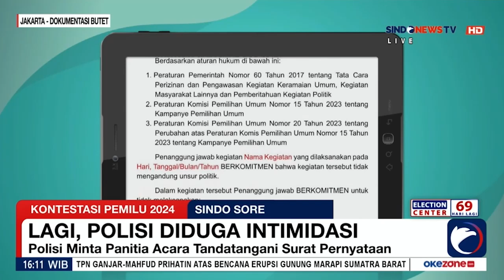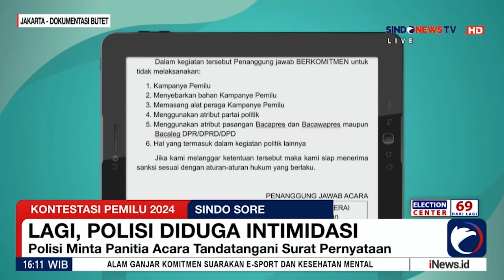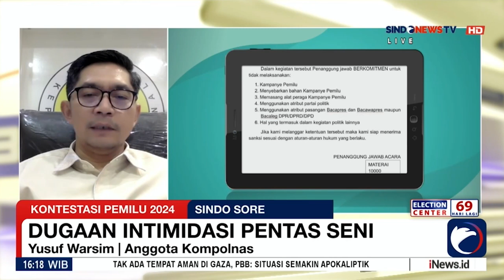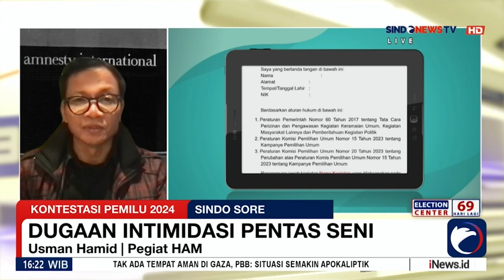Seniman Butet Kartaredjasa Diintimidasi Polisi, Pegiat HAM: Ada Indikasi Pembungkaman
Butet Kartaredjasa mengklaim mendapat intimidasi dari polisi saat pentas teater Musuh Bebuyutan di Taman Ismail Marzuki (TIM), Jumat (1/12/2023).

Butet Kartaredjasa mengaku diintimidasi pihak kepolisian perihal perizinan, dan menurut pengakuannya aparat kepolisian memintanya menandatangani surat pernyataan untuk tidak berbicara politik dalam pentas teater tersebut.

Pegiat HAM Usman Hamid mengatakan, hal tersebut dapat dikatakan ada indikasi pembungkaman. Ia juga menyebut harus ada jaminan untuk masyarakat yang ingin berpendapat.